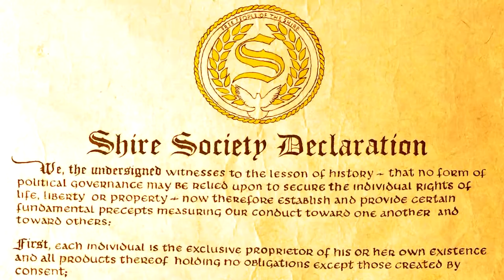Mask Freedom Rally Speech Highlights from Keene's Central Square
Well over one hundred freedom-loving people gathered in Keene's Central Square to protest both Keene's mask mandate and "His Excellency's" recent "orders" mandating groups over 100 to wear masks, or else.

Here are some highlights from all the day's speakers including organizer David Lheureux, Republican 2020 candidate for NH Governor Karen Testerman, Republican 2020 NH Senate District 10 candidate Dan LeClair, FreeKeene.com's Ian Freeman, Republican candidate for NH Governor Nobody, and NH Health Freedom's Cheryl Rounds.